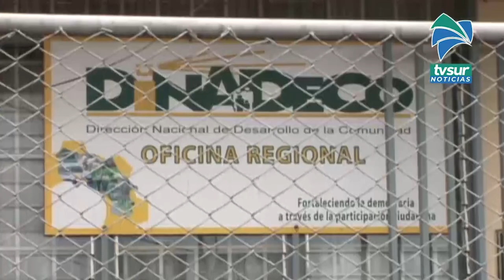Amplían hasta el 13 de agosto recepción de requisitos pendientes de anteproyectos ante Dinadeco